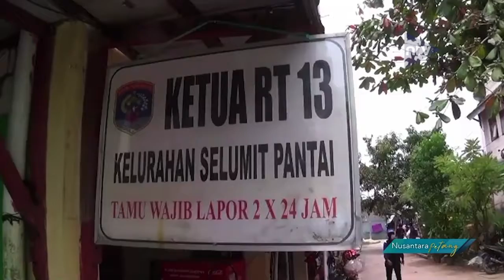Gubernur Kaltara Ingin Ada Hidran PMK Di Kampung